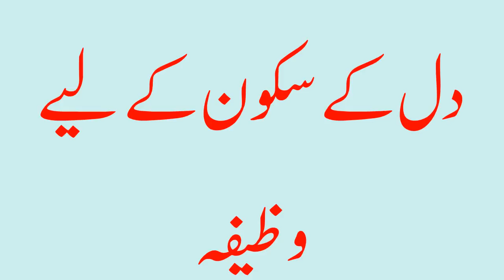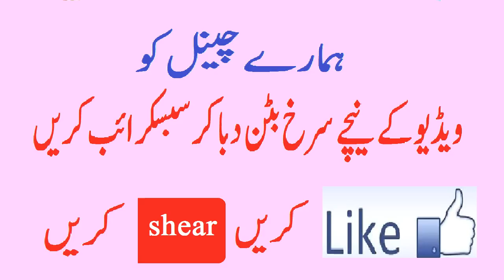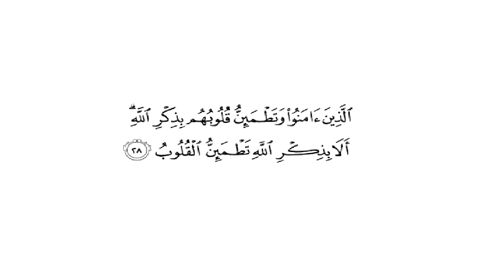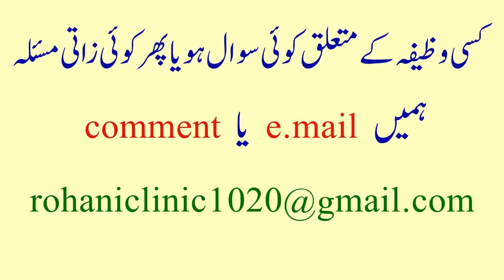Dil ki Bay Sakooni Aur Ghabrahat Khatam Karne Ka Wazifa By Molana Muhammad Asghar Abbasi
Dil ki Bay Sakooni Aur Ghabrahat Khatam Karne Ka Wazifa By Molana Asghar Abbasi
Ghabrahat Or Dil Ki Be Sakooni Ka Wazifa
solution of tension, Ghabrahat Or Dil Ki Be Sakooni Ka Wazifa
Aurton Ke liye Sakon Wali Zindagi ka Wazifa 100% Working | زندگی میں سکون کا وظیفہ | Urdu Wazaif
AGAR AAP KO KISI BHI KISAM KI HELP KI ZAROORAT HO TO HAMEIN IS ID PE EMAIL KARIN
solution of all your problems through Rohani Ilaj
My channel is about all islamic content where you will get all kind of islamic information,sufiana kalam,arfana kalam, urdu kalam,islamic bayanat,urdu taqareer, islamic wazaif ,and much more.
If you like this video plz MUST SH